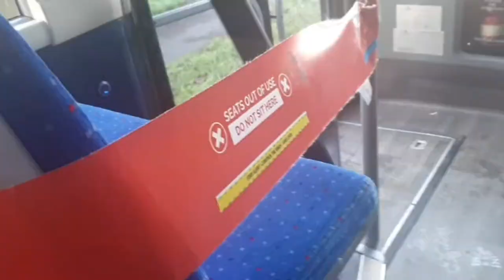Inside Bluestar Series trailer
Today is a trailer for my new series where go behind the sense of Bluestar & Unilink and meet the team who keeps the Blue buses of Southampton on the road